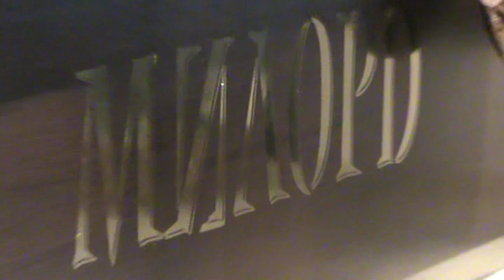Косметика для груминга MILORD 2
Семинар по косметике для груминга MILORD (Италия) в салоне для собак МИЛОРД. Часть 2